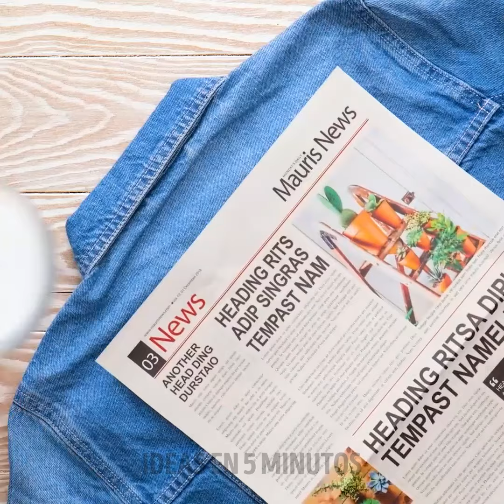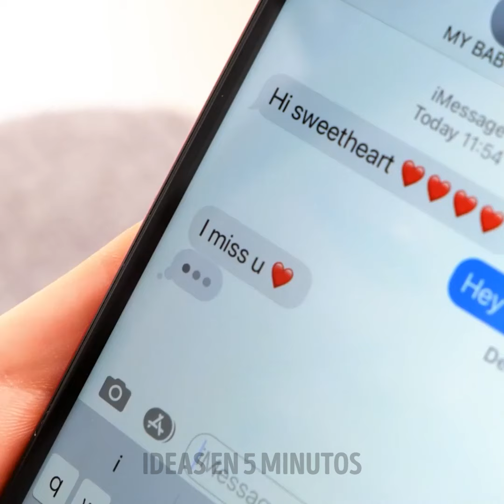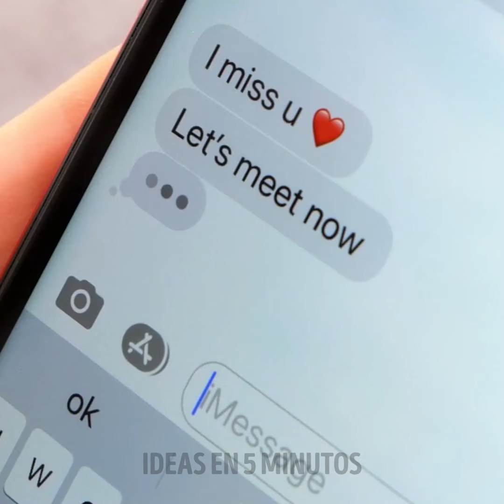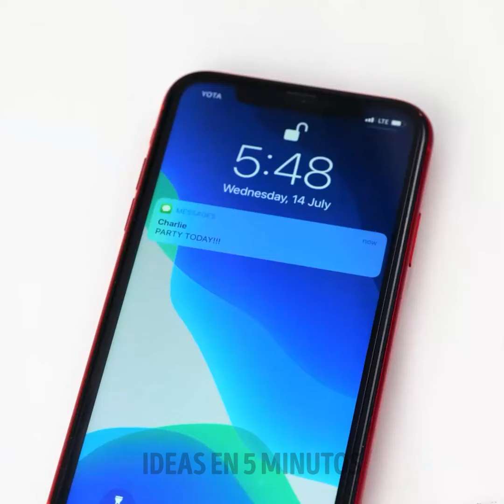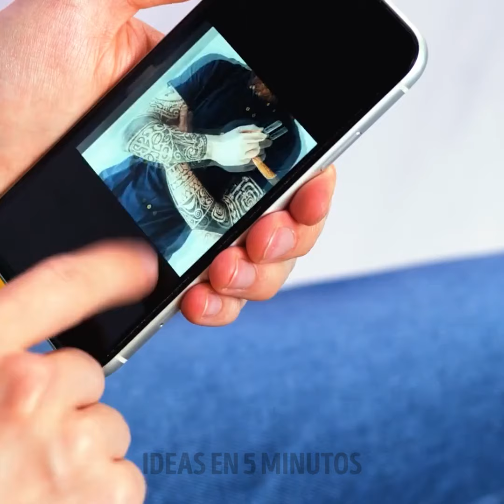Recicla tu ropa vieja en atuendos nuevos y modernos.